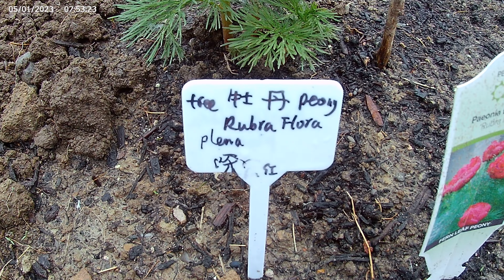2023050 Rubra Flora Plena 算不牡丹? 它是芍药科的植物? who knows?